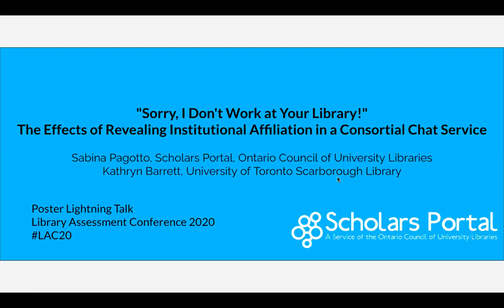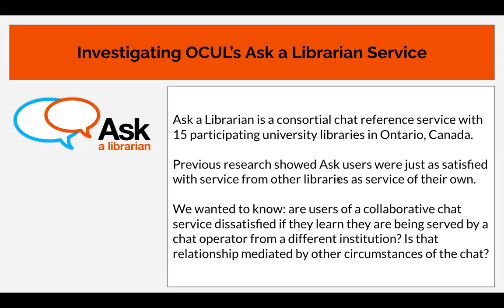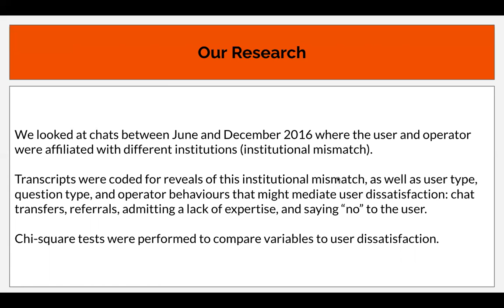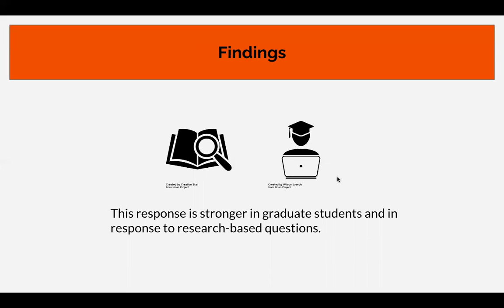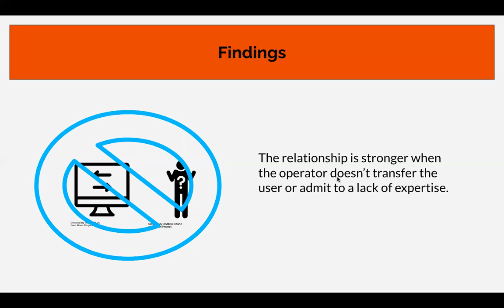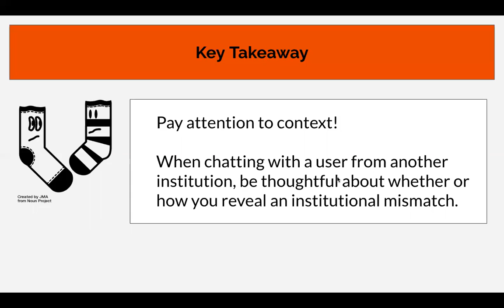"Sorry, I Don't Work at Your Library!" The Effects of Revealing Institutional Affiliation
Sabina Pagotto and Kathryn Barrett discuss their 2020 Library Assessment Conference poster, " 'Sorry, I Don't Work at Your Library!' The Effects of Revealing Institutional Affiliation in a Consortial Chat Service."